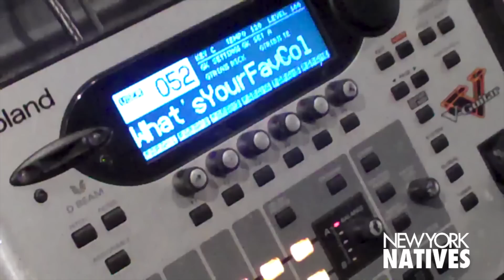Native Icons: Living Colour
Living Colour has been an NYC music institution for a quarter century. They formed here in 1988, produced hits such as "Cult of Personality" and "Glamour Boys," and have reached audiences worldwide. New York Natives caught up to the musical icons prior to their Vivid 25th Anniversary Tour.